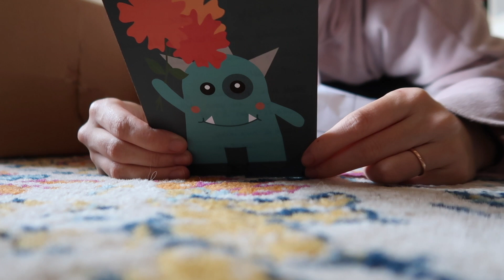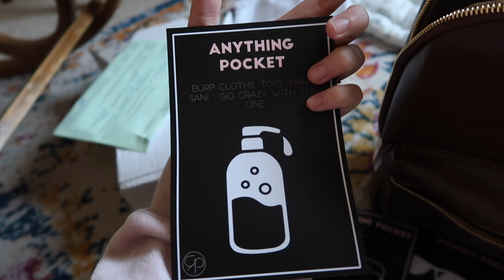PO Box Haul and Random Rambles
Leave your PRAYER REQUESTS down below!

Write to Us!! (Letters Only)
Airway Heights, WA 99001

Send us Something! (Packages Only)
1501 S. Mullan Rd. #1271

Kurin: @kurinadele
Aidan: @aidan.emerick

Kurin: @makeupbykurin

Christmas PJs